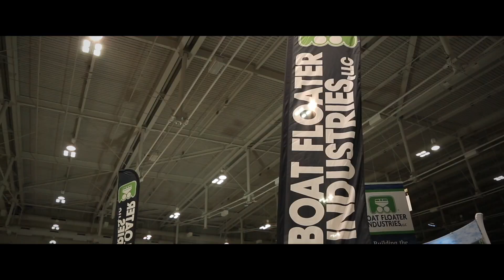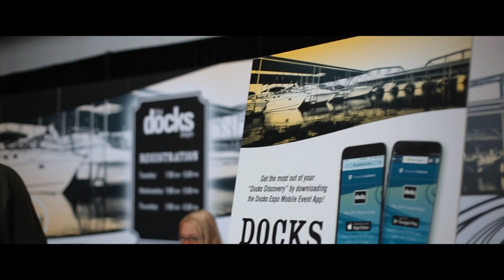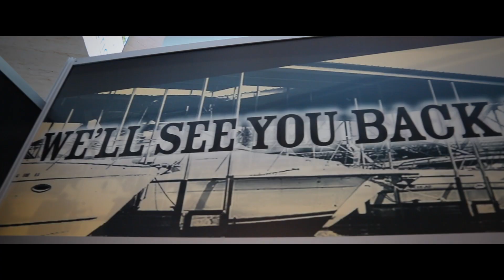2017 Dock's Expo Highlight Video